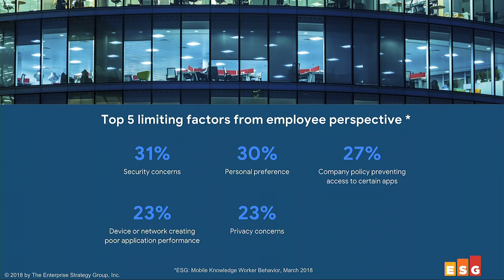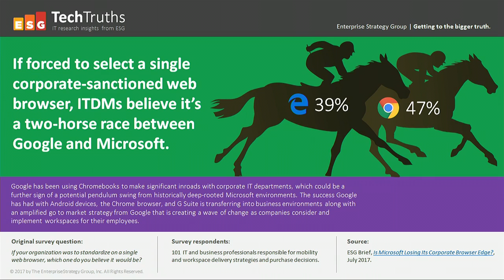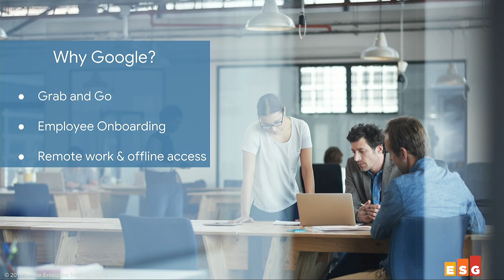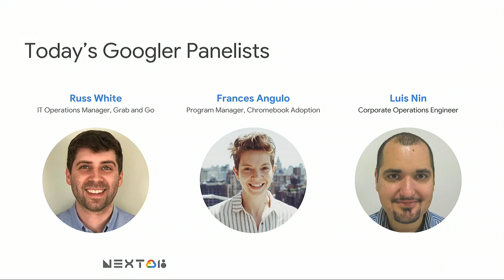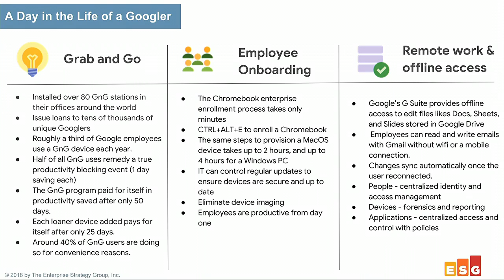A Day in the Life of a Googler: Using Chrome Enterprise to Empower Your Workforce (Cloud Next '18)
Join analyst firm ESG as they share insights on how Google deploys Chrome Enterprise solutions to ensure an effective, happy and productive work environment for its employees everywhere.

MD202